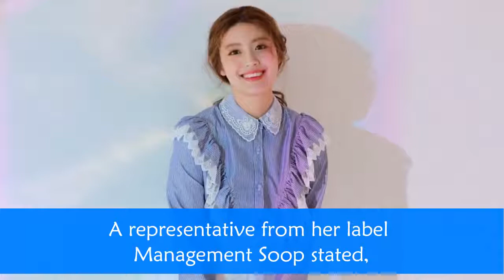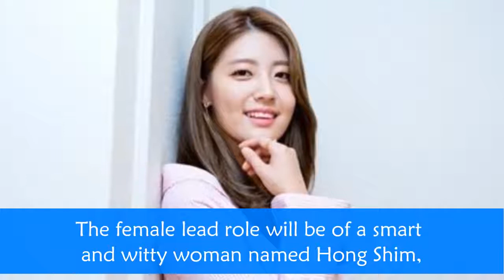EXO's D.O. and Nam Ji Hyun in new drama '100 Day Husband'?